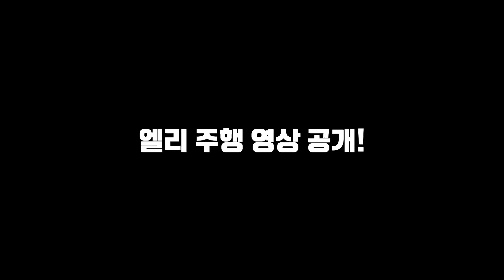[ 엘리 광고 찍다.. ] 대림이 DNA모터스라고? 국뽕에 취한다.. EM-1S l Rider Ellie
안녕하세요 엘리입니다.
여러분 오늘은 제가.. (구)대림 (현)DNA모터스의 전기 스쿠터 광고를 찍고왔어요!

전기 스쿠터 처음 타봤는데 생각보다 좋더라고요! 그리고 같이 촬영을 함께한 저의 바이크계의 친언니! 보람언니랑 같이 촬영을 했는데 친한 언니랑 같이 촬영하니까 너무 재밌고 좋았어요!

엘리의 첫 광고 촬영본은 DNA모터스에서 확인 부탁드립니다!!부족한 영상이지만 재밌게 봐주시고 여러분께서도 안전하고 재밌는 바이크 라이프 되시길 바랍니다!!

댓글로 궁금한 점이나 콘텐츠 아이디어가 있으시면 코멘트 달아주세요!

인스타그램 - Rider Ellie